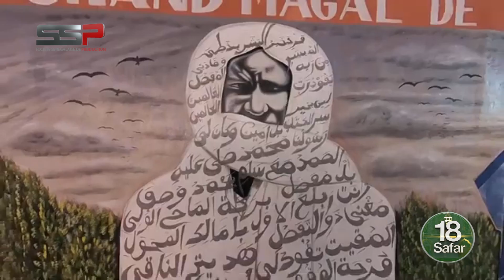INTERVIEW PARTICULIÈRE CHEZ EL HADJI MALICK GUEYE DE TOUBA, AVEC SEYDINA OMAR.